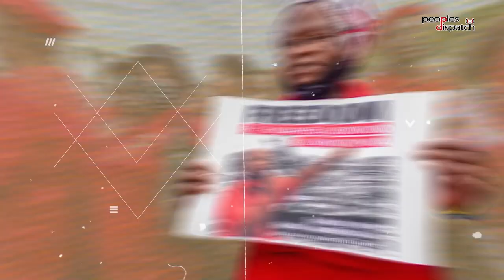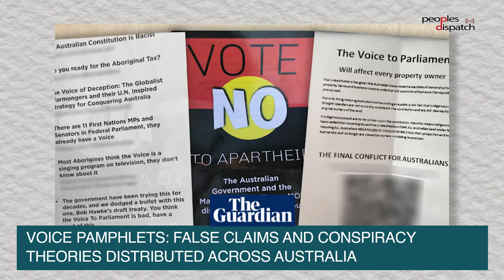Daily Debrief: What the iPhone 15 says about tech today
- The politics and technology behind iPhone 15
- Rupert Murdoch's controversial legacy
- 19th Asian Games begins in Hangzhou, China